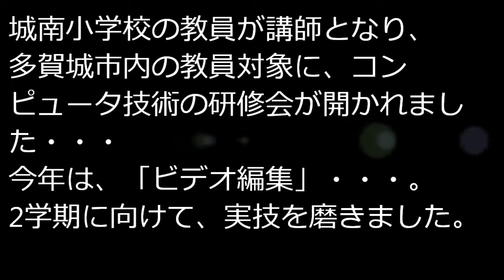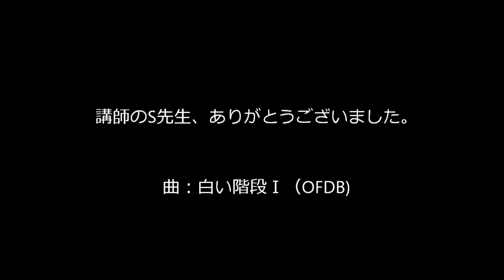平成２３年８月 多賀城市小中学校 ビデオ編集研修会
「ウィンドウズ　ライブ　ムービーメーカー」を使ったビデオ編集・スライド作成研修会が、城南小学校コンピュータ室を会場に行われました。これは、その時の様子を、「ウィンドウズ　ライブ　ムービーメーカー」で制作したものです。先生たちが，研修をしています。